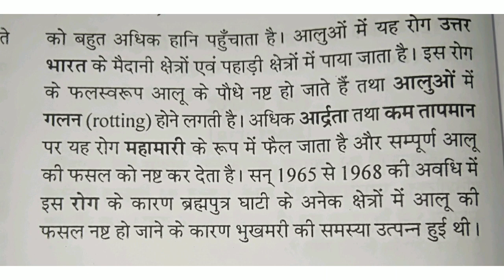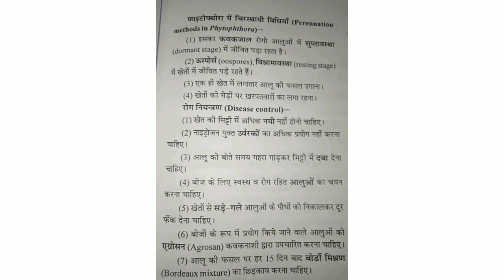Late Blight Disease of potato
B.sc 1 semester

Botany practical

 Disease symptoms